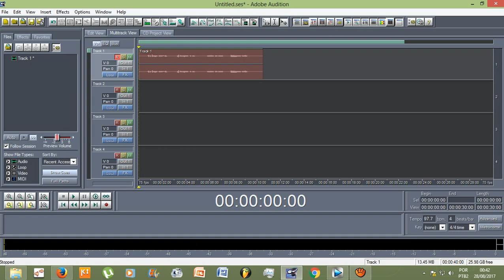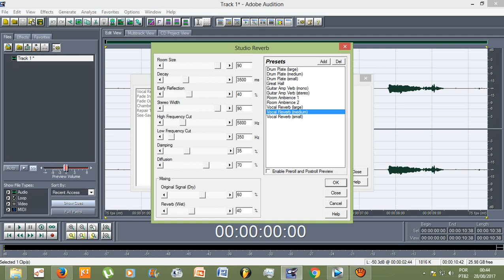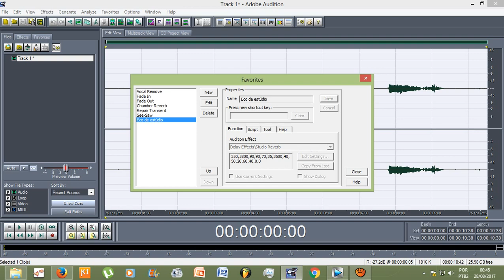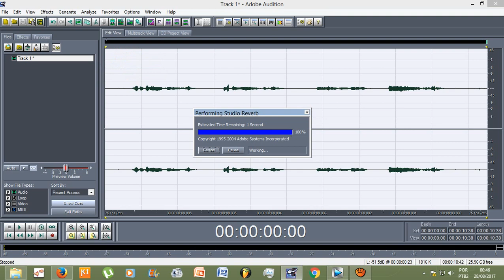Adobe Audition 1.5 - Selecionar meus efeitos favoritos (FAVORITES)